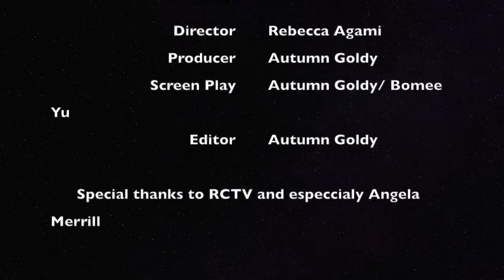Because of the Milk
Team @Them. Genre Parody.